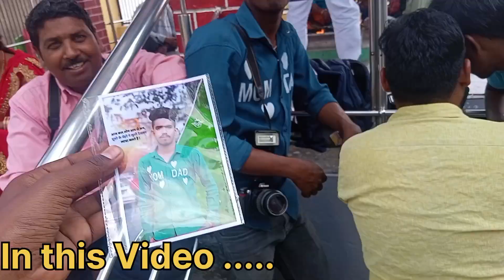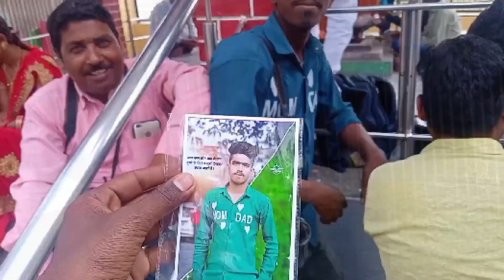जय पौहारी बाबा रासेपुर बोंगरिया आज़मगढ़ ।। Jai Pauhari Baba rasepur bongriya azamgarh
इस मंदिर 🛕में है करोड़ों घंटियां🔔||जय पौहारी बाबा||AkashVlog2.0

जय पौहारी बाबा,
पौहारी बाबा की महिमा,जय पौहारी बाबा
 मन्दिर,
जय पौहारी बाबा आजमगढ़,पौहारी बाबा,पौहारी बाबा भजन,जय पौहारी बाबा रासेपुर बोंगरिया आज़मगढ़,पौहारी बाबा आश्रम,आजमगढ़ पौहारी बाबा,पौहारी बाबा धाम मंदिर,पौहारी बाबा का चमत्कार,पौहारी बाबा मंदिर बोंगरिया बाजार आज़मगढ़,पवारी बाबा धाम,जय पौहारी बाबा .रसेपुर.बोगरिया..आजमगढ...🕉🕉🕉. ,पवारी बाबा मंदिर,आजमगढ़ के चिरैयाकोट प्रभारी बाबा मंदिर धाम,जय सतगरू देव
जय पौहारी बाबा
9 guruvarala vratham pdf in telugu
parivash jalal hemati
baba 9 weeks pooja telugu pdf
baba 9 weeks pooja english pdf
7th pauri of japji sahib
zee world pragya
p jay baby
pahi pahi gajanana lyrics pdf
jai baba meaning
jay pavagadhi
mahvash parivash
djavaherian
bebakhshid paya
jai jai bhavani maa
b jay pak
bhagya jagya re baps
babaji pdf
jai mahabir

Dailyvlog vlog nikhilbsaivlog daily vloggers
 daily

daily vlogs
daily vlog ideas
daily vloggers
 mention❤️❤️

daily vlogs
daily video upload limit on youtube
how to make daily vlogs interesting
daily vlog pinterest
I make video with all permission and rules and regulation. Al The
Information Provided On This Channel Are For Educational
Purposes Only. This Channel Does Not Promote Or Encourage Any
illegal .The Channel is No Way Responsible For Auy Misuse Of The
Information.

God bless you all guysO
Stay Happy
allowance is made for fai use for purposes such as criticism,